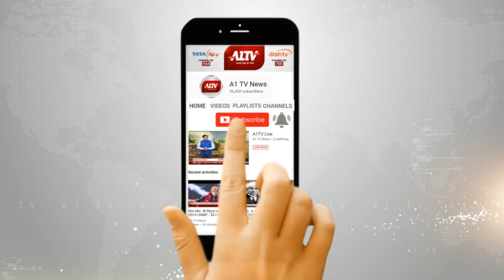धौलपुर : क्वारंटाइन सेंटर में अव्यवस्थाओं का आलम